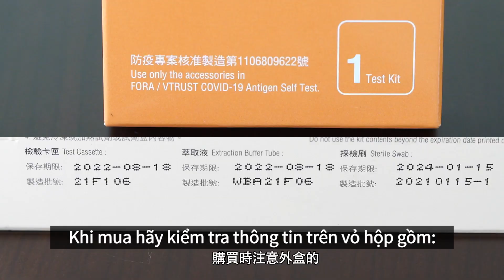吳秀梅署長－COVID-19家用快篩試劑使用須知（NHỮNG ĐIỀU CẦN BIẾT KHI SỬ DỤNG BỘ XÉT NGHIỆM COVID-19 TẠI NHÀ）_越語